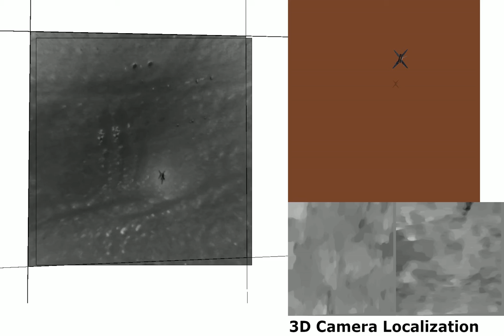16th flight over Mars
16th flight of Ingenuity helicopter over planet Mars.